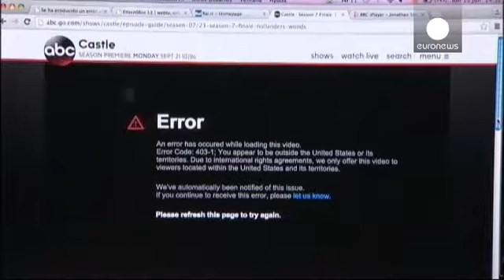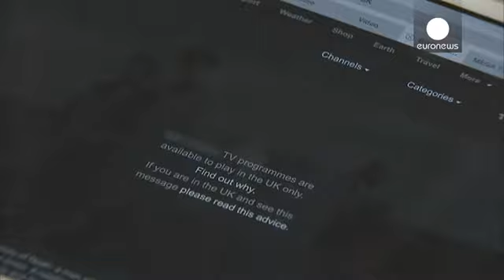في موازاة التقدم التكنولوجي الرقمي، المفوضية الأوروبية ترغب بعصرنة حقوق الملكية الفكرية في أوروبا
مستخدمو الانترنت سيتمكنون من الافادة من خدمات تحميل الافلام و الموسيقى و البرامج الرقمية حتى لو كانوا خارج اوطانهم ، في اجازات ، او انتقال محدود زمنيا، بفعل إجازة أو عمل. هذا ما تقترحه المفوضية الاوروبية في مشروع قانون تقدمت به هذا الاربعاء. المفوض الاوروبي لشؤون الاقتصاد الرقمي غونتر اوتينغر قال ليورونيوز أن الجميع مستفيدون من هذا التدبير بخاصة الذين يستخدمون الخدمات الرقمية كما ان الافادة هي اقتصادية في اطار التنافس العالمي الصناعي الأميريكي و الصيني مما سيسمح بخلق فرص العمل في اوروبا. المشترك…